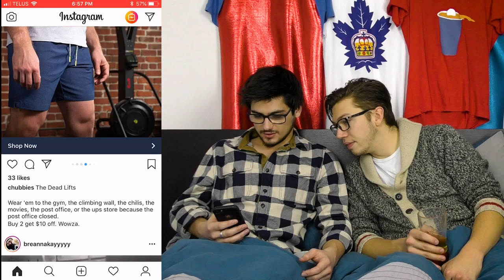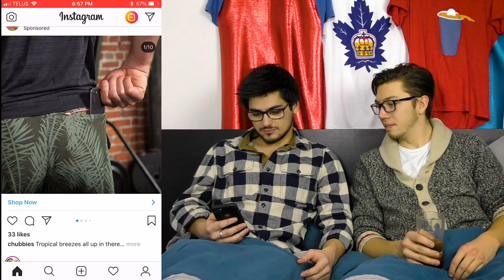Are Phones Listening to Us?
4th Period Pictures
Created By: Adam Peddle, and Nick Paleolog
Performed By: Nick Paleolog, and Adam Peddle
Edited By: Adam Peddle
Graphics By: Andrea Vahrusev

All music in this video is licensed to this user.

Description:

I think it's pretty easy to say that our phones are listening to us. Just look at any advertisement you see on any internet platform, and you'll probably see ads directed towards your liking. In this Cocoon Time, Nick and Adam discuss how they feel about this topic, and other things... somewhat related.